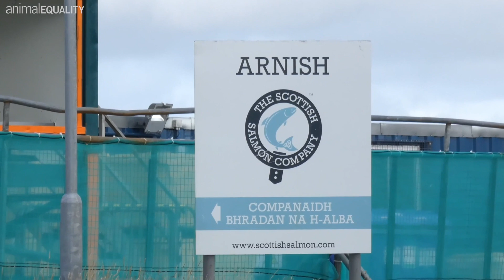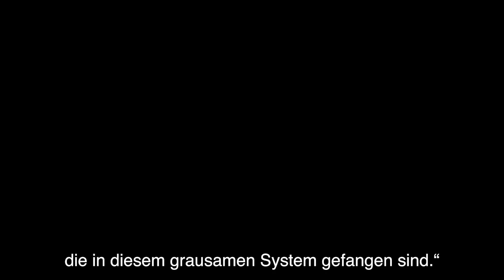Neue Recherche: Wie Fische in sogenannten Aquakulturen leiden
„Die Verbraucher*innen können nie wirklich wissen, was in diesen Betrieben vor sich geht; der beste Weg, Leid zu verhindern, ist, den Verzehr von Fisch ganz zu vermeiden.“ – Abigail Penny, Geschäftsführerin von Animal Equality im Vereinigten Königreich

„In diesen Betrieben“ heißt: Schlachtungsschiffe, auf denen Fische aus Aquakulturen noch auf dem Meer getötet werden. Abigail hat gemeinsam mit einem Kollegen mithilfe von Drohnen Luftaufnahmen von schottischen Schlachtungsschiffen gemacht.

Die Aufnahmen dieser neuen Recherche von Animal Equality zeigen, wie auf solchen Schiffen mit Lachsen und Forellen umgegangen wird.

Erfahre mehr über unsere Recherche im Video.

Animal Equality ist eine internationale, gemeinnützige Organisation, die gemeinsam mit Gesellschaft, Politik und Unternehmen daran arbeitet, die Grausamkeit gegenüber landwirtschaftlich genutzten Tieren zu beenden.

Wir verbreiten in acht Ländern auf vier verschiedenen Kontinenten Informationen und Hilfestellungen für einen tierleidfreien Lebensstil und inspirieren Menschen dazu, ihre Ernährungsweise zugunsten der Tiere zu verändern.

Neben Deutschland sind wir auch in den USA, Großbritannien, Italien, Spanien, Mexiko, Brasilien und Indien aktiv.